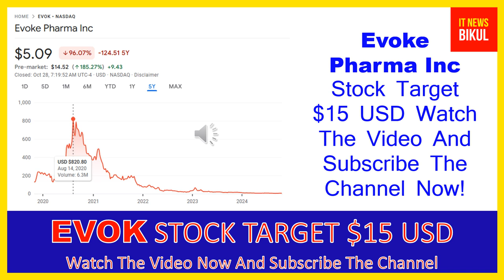EVOK Stock - Evoke Pharma Inc Stock Breaking News Today | EVOK Stock Price Prediction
EVOK Stock - Evoke Pharma Inc Stock Breaking News Today | EVOK Stock Price Prediction | EVOK Stock Target